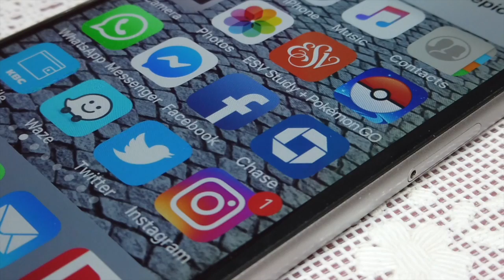Dec 4 Devo